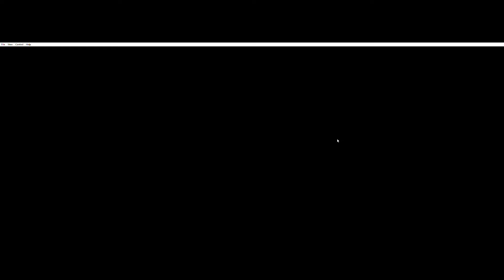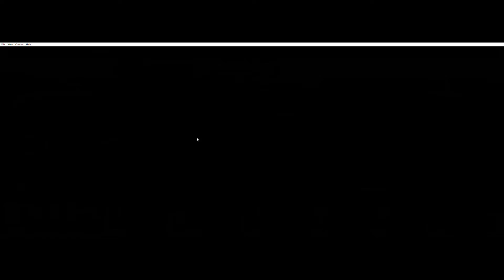LOOT HEROES CLICKER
I really like this clicker game. I can imagine people putting in over 100 hours into this game. Almost like clicker "Diablo". I like the weapon drops and crafting. Super Cool.